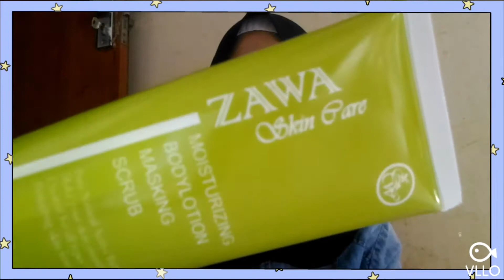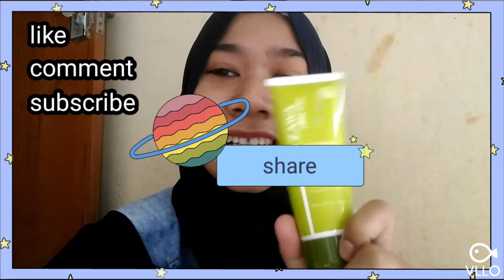makeup sehari-hari ala imaspohaci 😘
Assalamualaikum
"Wilujeung sumping dichannel imaspohaci
Assllina orang sundda(ahoyy) 😁😂😉"

Tonton terus video2 baru dari aku 😊
Makasih banyak buat temen2 yang udah dukung channel ini 😍😘

Temen2 juga boleh kasih aku saran2,comment dibawah aja ya 😉🤗